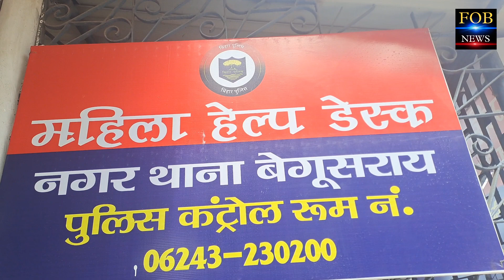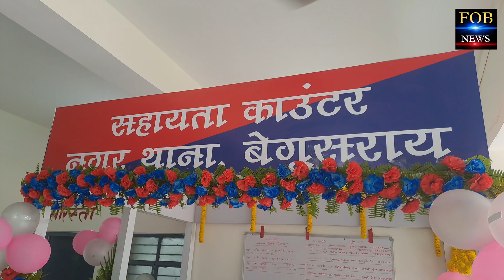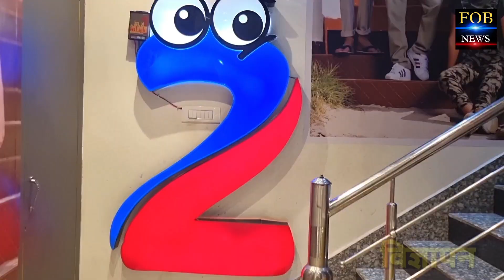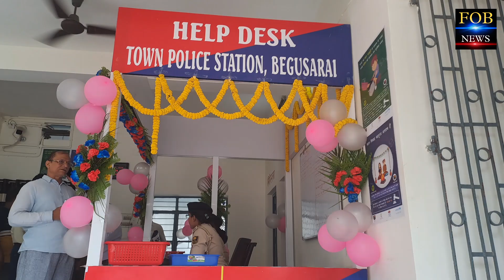आधे घंटे में महिलाओं का होगा F.I.R दर्ज,टाउन थाना मैं खुला महिला डेस्क